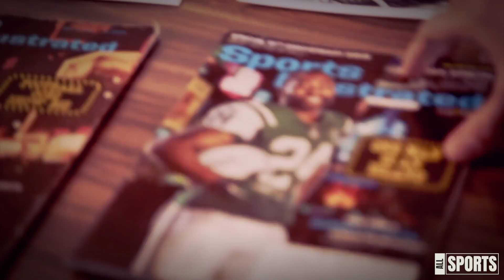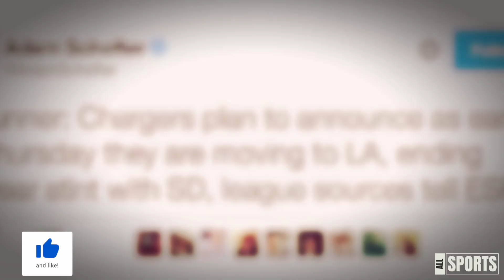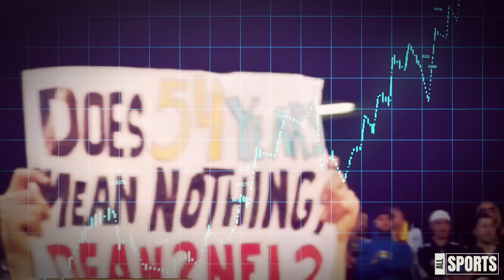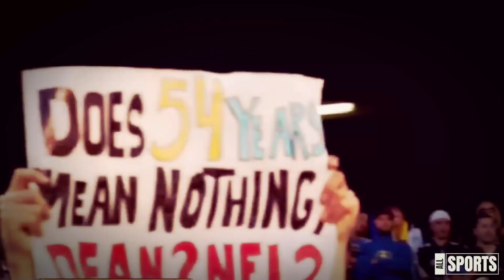The Los Angeles Chargers Organization & It’s History!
Join us as we take a deep dive into the fascinating history of the Los Angeles Chargers. From their founding years in the AFL to their current journey in the NFL, this video covers it all! Discover the iconic moments, legendary players, and the ups and downs that have defined the Chargers' legacy. Who doesn't remember Ladanian Tomlinson, Philip Rivers, Jr. Seau,  Marty Schottenheimer, and now we have Jim Harbaugh and Justin Herbert leading the way for the Chargers. Don't miss out on this exciting journey through time with one of the NFL's most storied franchises.

Chapters:
- The Founding Years
- AFL Success
- NFL Merger and Struggles
- The Air Coryell Era
- The Super Bowl Run of 1994
- The LaDainian Tomlinson Era
- The Move to Los Angeles
- The Justin Herbert Era

How far can Jim Harbaugh and Justin Herbert go with this new Los Angeles Chargers organization this 2024 NFL Season? Will they be the first chargers groups to win a Superbowl for the L.A. Chargers and on behalf of the San Diego Chargers as well?

Let us know about your favorite moment in Chargers history.

Follow us for more updates Chargers news, updates, and breaking news.